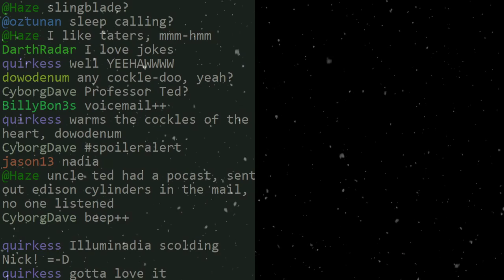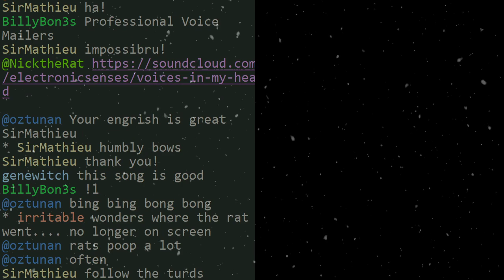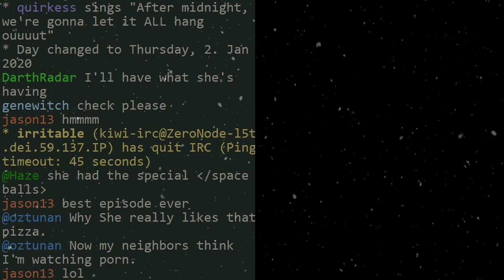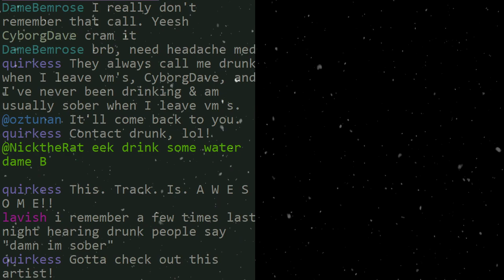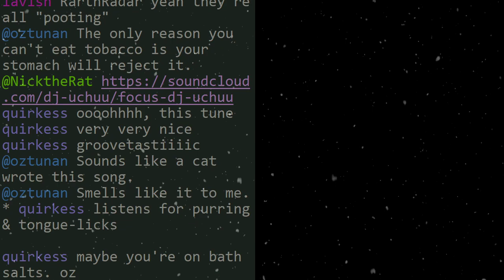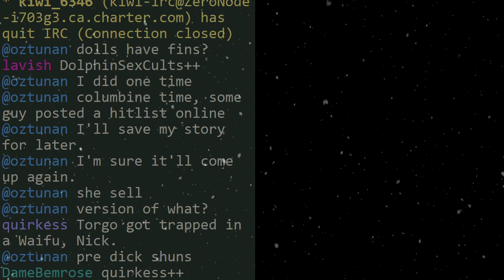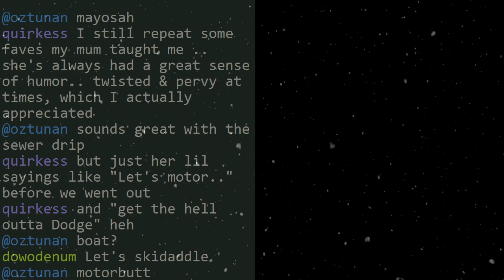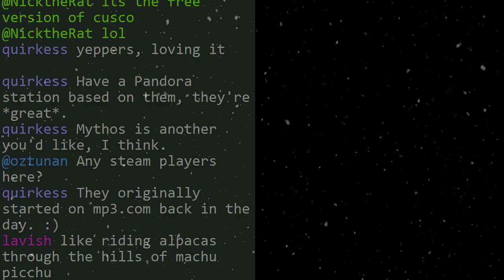Nick the Rat - 211 - 2020 Visions